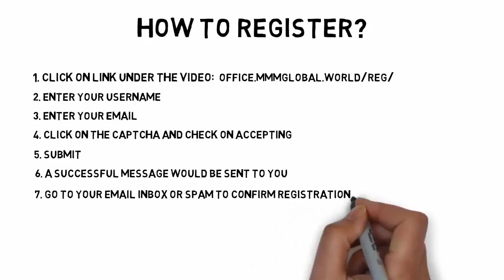✅MMMGlobal World How to register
💰 JOIN NOW

This is a community of ordinary people, selflessly helping each other, a kind of the Global Fund of mutual aid. This is the first sprout of something new in the modern soulless and ruthless world of greed and hard cash. The goal here is not the money. The goal is to destroy the world's unjust financial system. Financial Apocalypse!